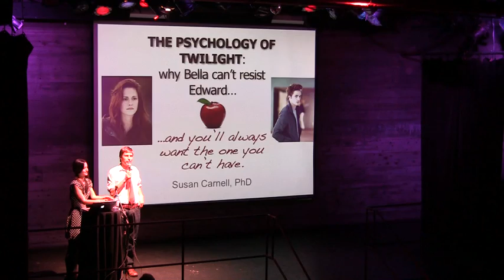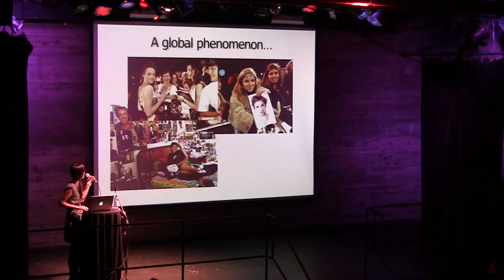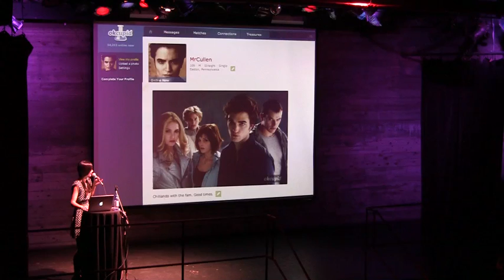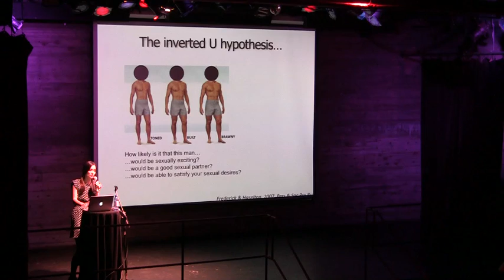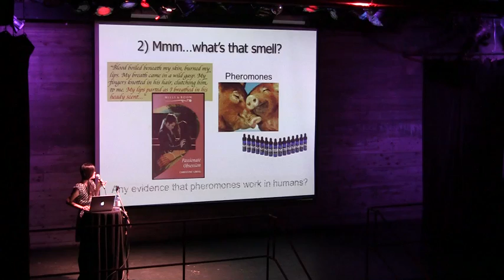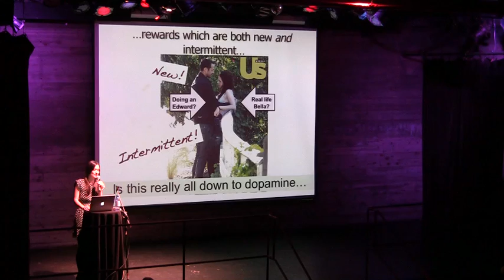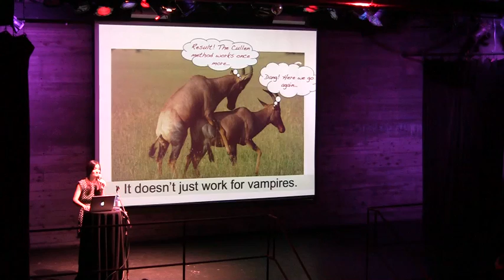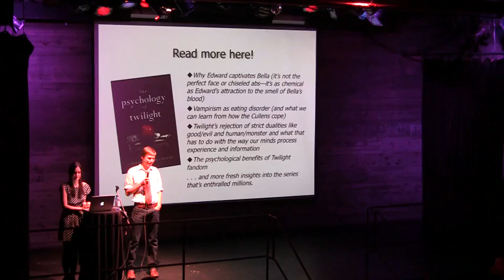The Psychology of Twilight - Nerd Nite Greatest Hits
Just when you thought the world's vampire obsession was safely back in its earth-filled box, research psychologist Susan Carnell uses her uncanny powers to resurrect 'The Psychology of Twilight' as part of Nerd Nite NYC's Greatest Hits, 12th October 2012. Your final chance to get to the bottom of why Bella Swan is so darn obsessed with Edward Cullen!